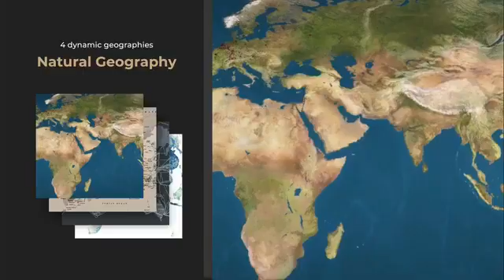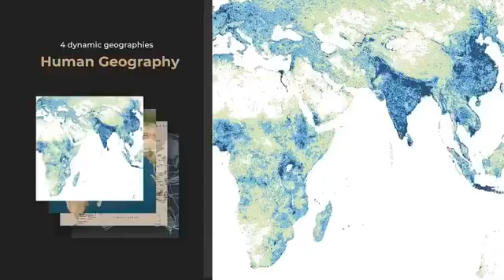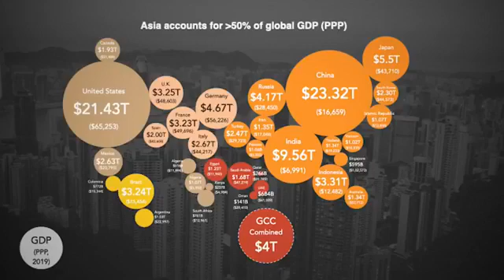TEDxGateway: COP-26 Countdown (2021)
TEDxGateway Countdown | 2 November 2021

TEDxGateway invited Dr. Parag Khanna to join its roster of Countdown speakers to discuss what must be done for Asia to better adapt to climate change.